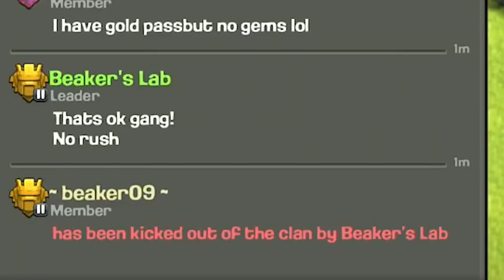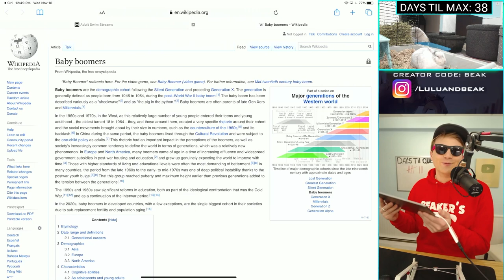BORN.. TO BE MAX.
▶️ It's Clash of Clans on Beaker's Lab! FIRST THIS QUEEN... THEN THE NEXT. ENJOY! ◀️